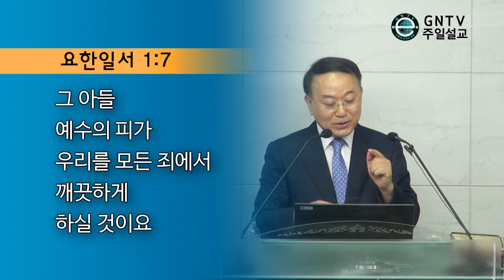GNTV 윤명수 - 주일설교 : 주의 만찬과 영적예배